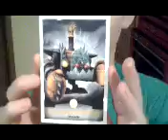Richard Cottrell Trap Team (Trap Them All) Part 1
Hey Guys anc Girls Hope you like my new seriez Trap Them All!
P.S. Dont forget to check out my A Realy cool Sister Jill Cottrell